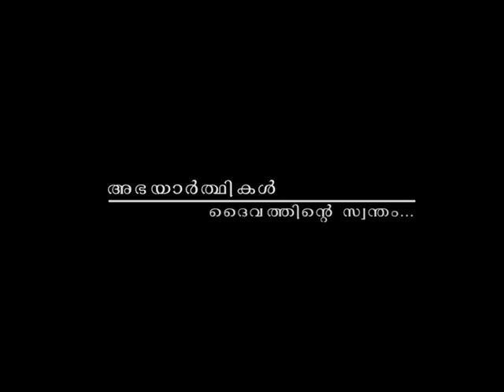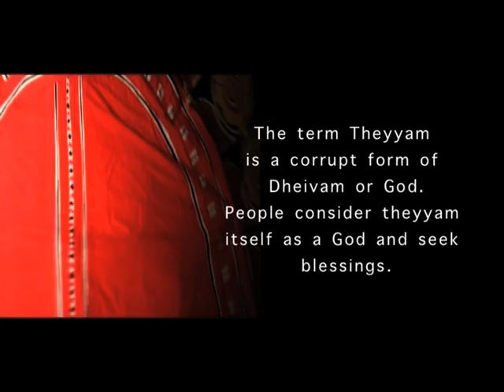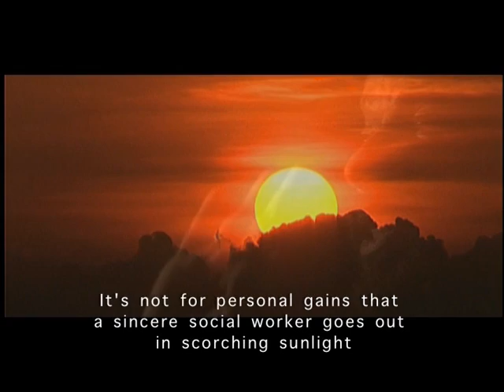GODS OWN by AISTHIS `media Part I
This is based on a novel "Marakappile Theyangal" by Ambika Suthan Mangad